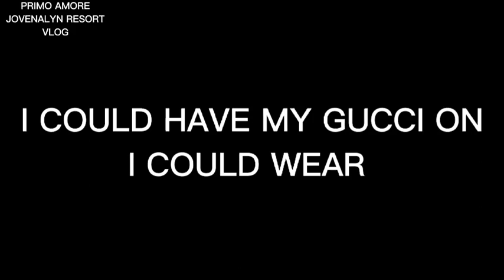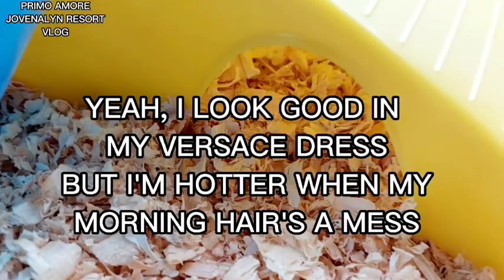NO COPYRIGHT | Made You Look | Meghan Trainor | SETTING UP A HAMSTER CAGE 🐹💕